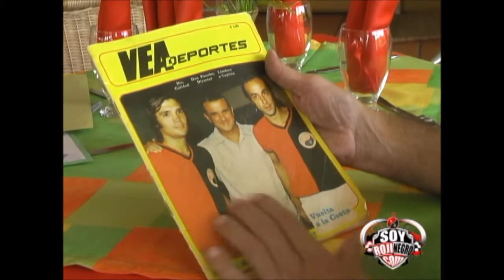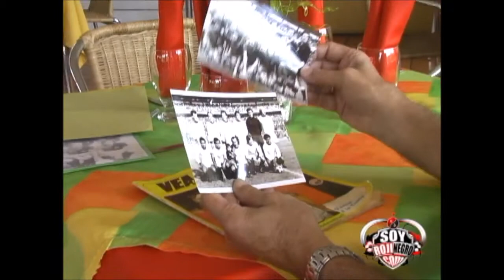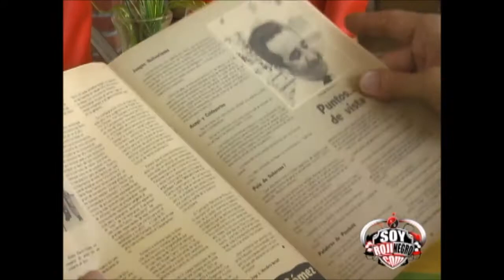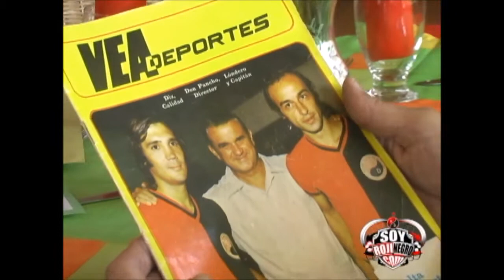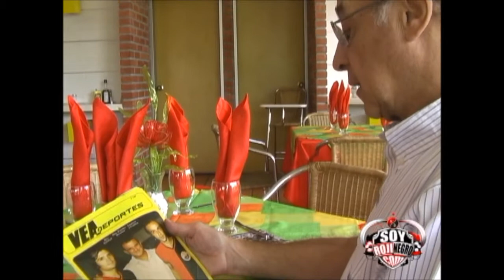Quién es Hugo Horacio Londero, máximo goleador argentino en Colombia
El artillero argentino que militó para varios equipos en Colombia se quedó a vivir en Cúcuta. Nos cuenta su historia. Homenaje de Soyrojinegro, la Web pasión Hincha del Motilón. Londero, el jugador argentino que tuvo el récord de ser el máximo artillero del fútbol colombiano. Fútbol Colombia, Cúcuta Deportivo, Cúcuta ciudad,